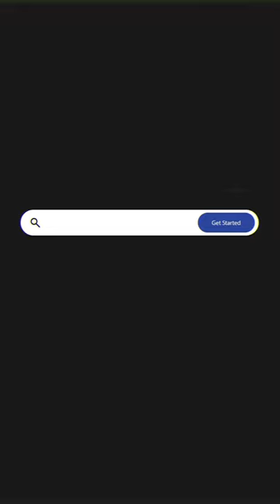Who is she?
Cayeta H. Cuyás. "DE VIAJE" (Acrílico sobre lienzo 150x150cm),2017. Exposición del CAAM (Centro Atlántico de Arte Moderno) en Las Palmas de Gran Canaria.